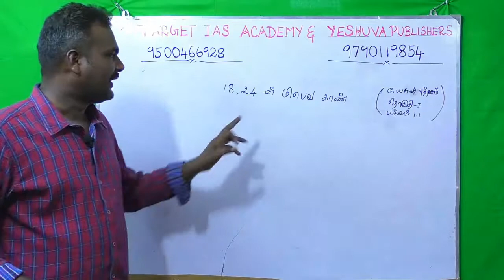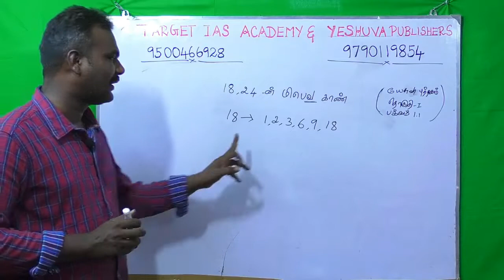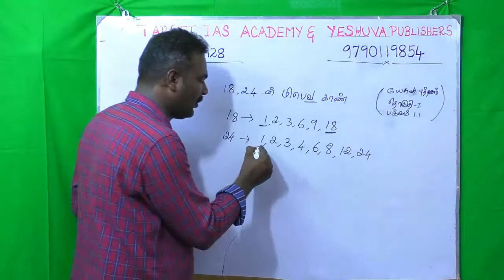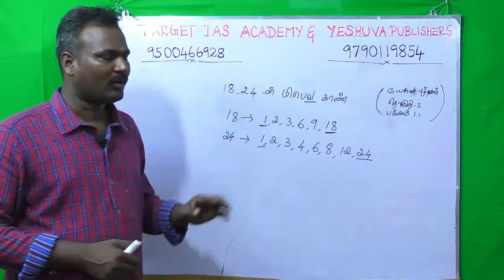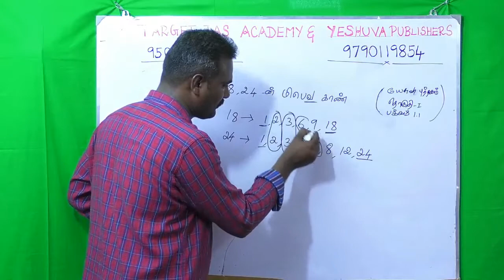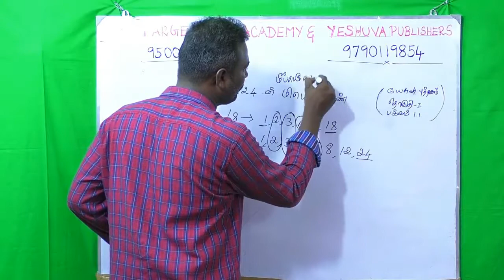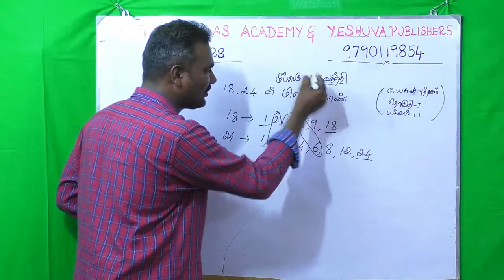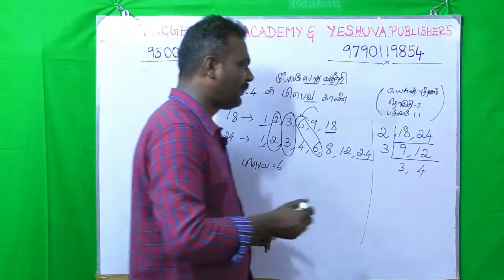MATHS 1 TARGET IAS ACADEMY PERAMBALUR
LCM & HCF BASIC